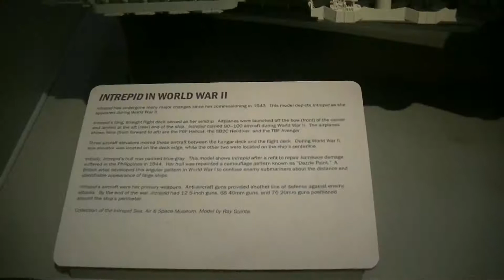Intrepid Aircraft Carrier in New York City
Intrepid was an aircraft carrier that served during World War 2 and Vietnam War.  It is now an aircraft museum in New York City.  It houses airplanes, helicopters, jet fighters and Enterprise space shuttle.